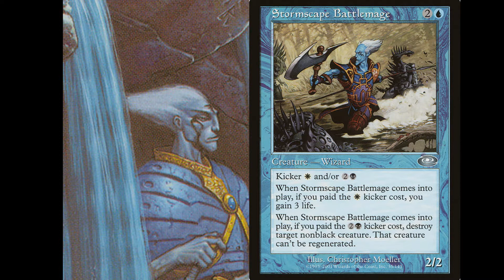Who Were the Metathran? [MTG Lore]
The Metathran are an artificial race of Urza's creation. In this video I briefly discuss their history and characteristics.